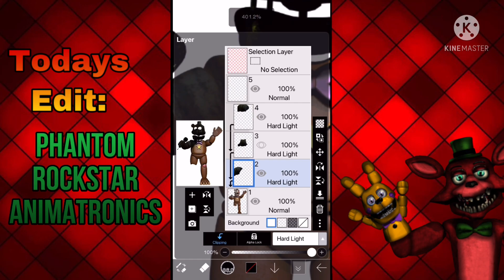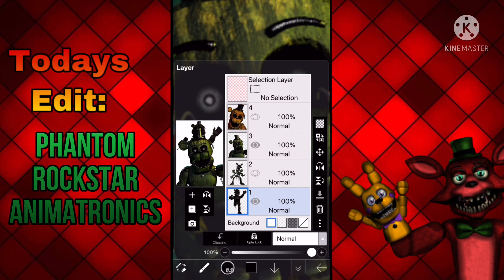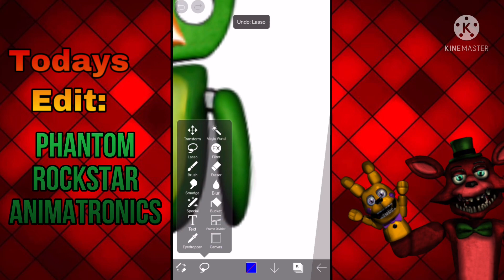Speed edit: Phantom Rockstar Animatronics